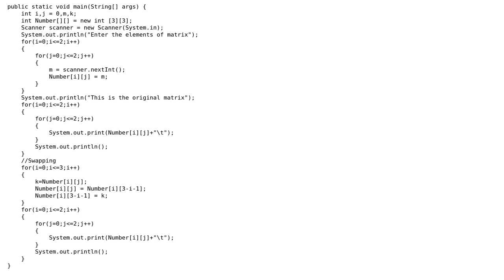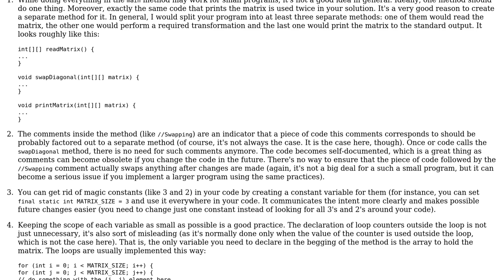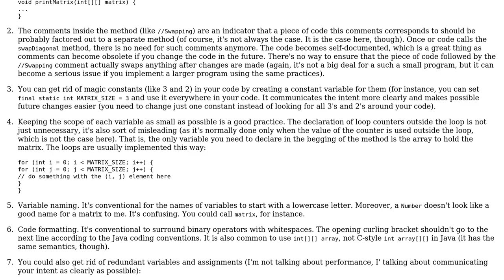Swapping the diagonals of a matrix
With thanks & praise to God, and with thanks to the many people who have made this project possible! | Content (except music & images) licensed under CC BY-SA | Music | Images & others | With thanks to user kraskevich user Ardley user 200_success and the Stack Exchange Network Trademarks are property of their respective owners. You are responsible for your own actions.